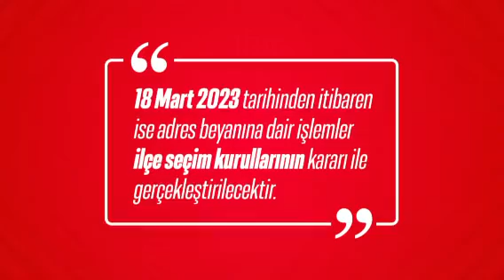Manisa Valiliğinden depremzedelere 14 Mayıs seçimleri için duyuru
Haber Merkezi
Manisa Valiliğinden yapılan basın duyurusunda Manisa ve ilçelerinde ikamet eden depremzedelerin 14 Mayıs seçimlerinde kullanacakları oy kullanabilmesi için yapacakları yönergeleri paylaştı.
MANİSA VALİLİĞİNDEN BASIN DUYURUSU
14 Mayıs Seçimlerinde seçme ve seçilme hakkının kullanabilmesi adına afetzede vatandaşlarımız;
Diğer il veya ilçelerden birine taşınmış ise taşındığı yerdeki adrese (yurt, otel, pansiyon gibi geçici yerlerde dahil),
Aynı il ya da ilçe içerisinde ikamet adresi dışında başka bir konut, prefabrik ev, yurt, konteyner, çadırkent, huzurevi ve benzeri gibi yerde barınıyor ise bu tür geçici yerlere, yönelik yapacakları yeni adres beyanını;
17 Mart 2023 saat 23.59’a kadar nüfus müdürlüklerimizin yanı sıra e-Devlet ve Nüfusmatiklerimiz üzerinden yapabilecektir.
18 Mart 2023 tarihinden itibaren ise adres beyanına dair işlemler ilçe seçim kurullarının kararı ile yapılacaktır.